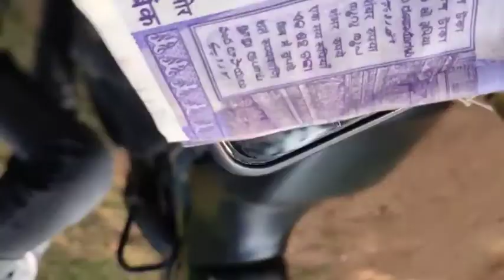Baital rani ghati me bhari bhid | Chhattisgarh | chhuikhdan | vlog..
baital rani ghati chhattisgarh k sabse

ghumao ghati ke roop me jana jata h, jiske

karan yaha bahot teji le lokpriy ho rha h,

yaha ghati jangalo ki khubsurti se bharpur

hai, yaha k mod bahot hi ghumaodar h jiske

wajah se yaha log maje k apna gadiya

chlate h, or yahi wajah se yaha bahot bhid

ekkatha ho jati h.